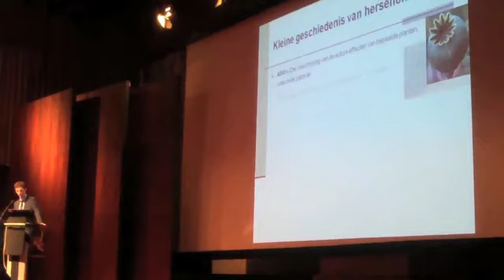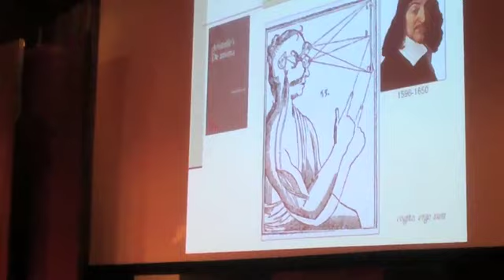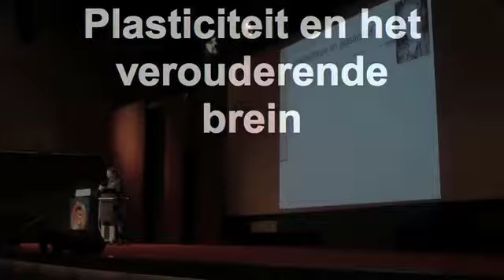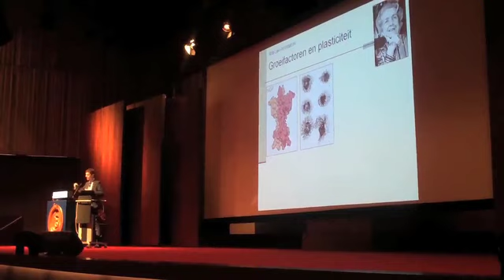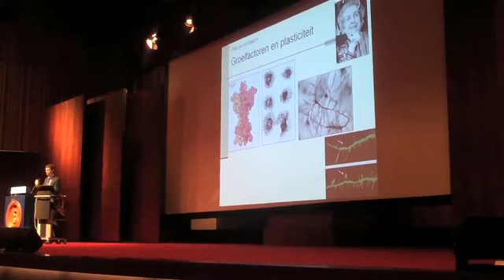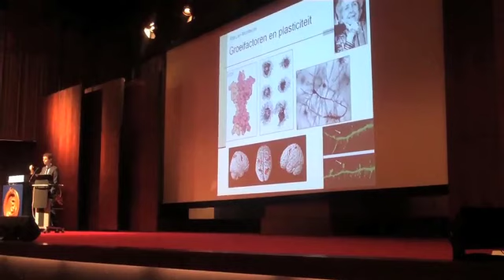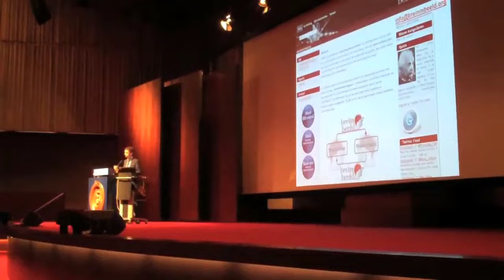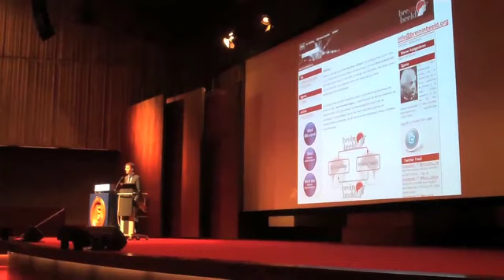HOVO kerstlezing Jeroen Geurts "Ik zie wat jij denkt" Aula V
Christmas lecture by Jeroen Geurts about brain research, consciousness, free will, religion and the need for neuroscience to approach philosophy to rightly address all these issues. Main auditorium VU University Amsterdam, 10 December 2010.